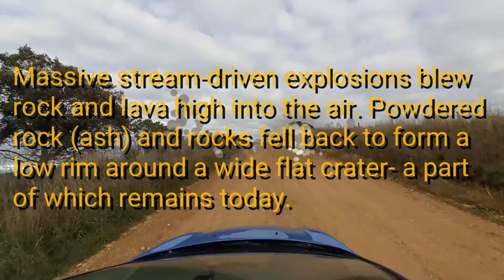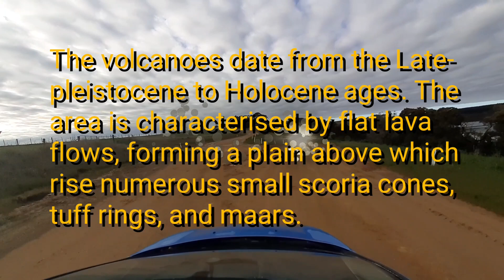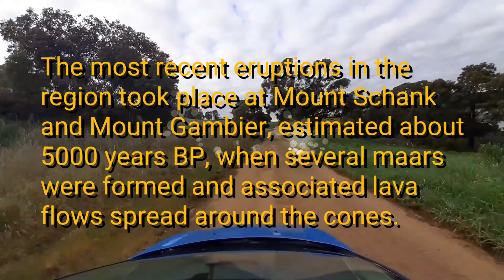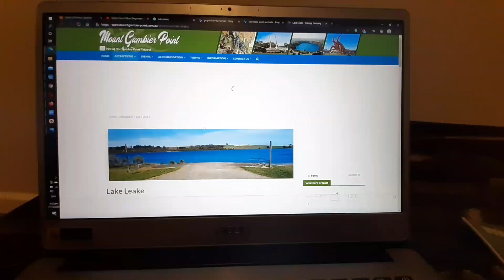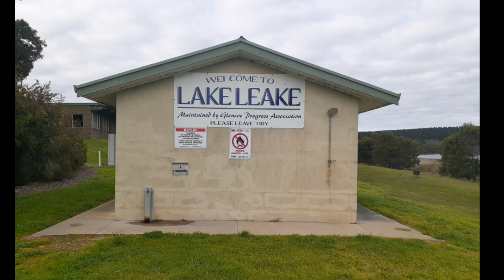Lake Leake, Glencoe South Australia